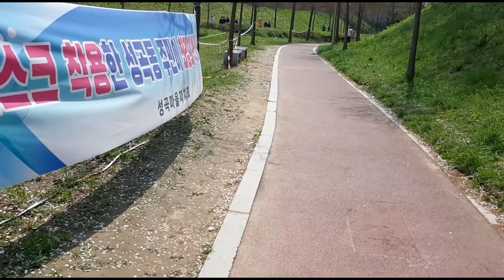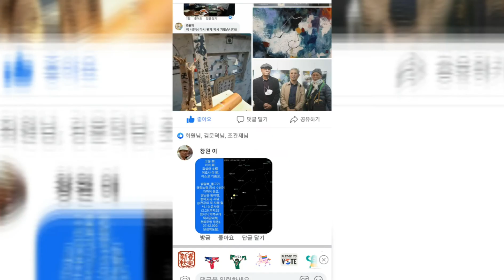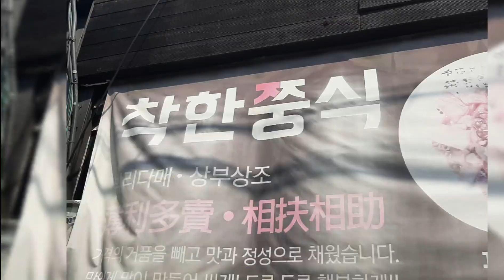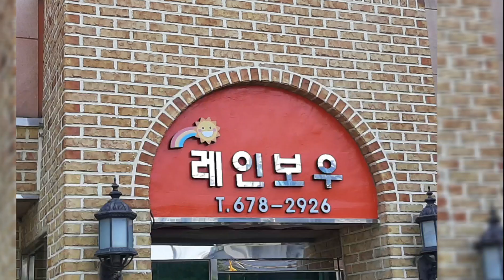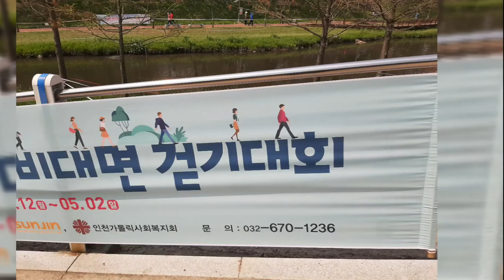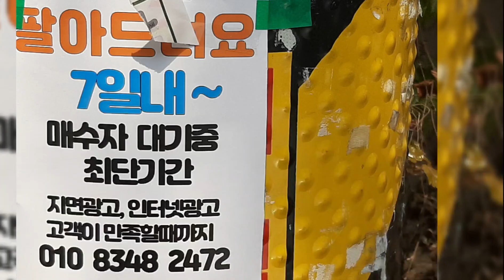도성단 명상 함41.선핫마함둠. 핫마함 둠섬담렴, 칠성사이다, 우리 이치 사이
@서병갑민조시커피 윤명석시랑 막거리여자
*단정학도성 4.10.흙사랑.12:50.000.